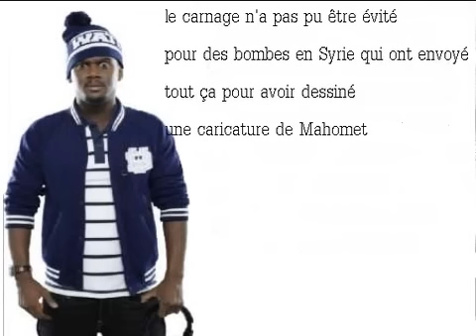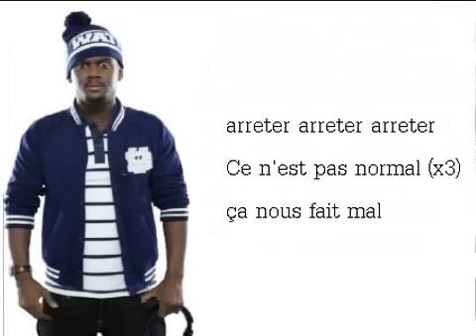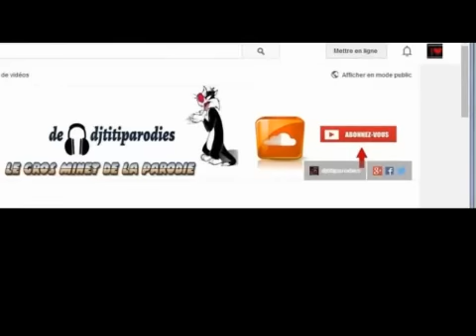PARODIE BLACK M "on s'fait du mal"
merci à amaurylauredi pour son soutien

1- Aimer ma vidéo oublie pas de commenter mettre un pouce bleu
clique sur la cloche pour recevoir les notifications lors de la sortie d'une de mes parodies
2- Etre abonné à la chaîne pour savoir mes dernière vidéos

pour savoir quand mes videos YouTube sort sur ma chaine  clique sur la cloche pour recevoir les notifications lors de la sortie d'une de mes parodies

les lois de l'article L122-5 du code de la propriété (intellectuelle, parodie, reprise)
sont des exceptions aux droits d'auteur de la Sacem car j'ai légalement l'autorisation
d'utilisé des extraits audio et vidéo, photos, textes, sons et musique l'ensemble des
contenus publiés sur le web via des blogs, site internet et depuis un profil Facebook &
twitter ou autres est soumis à des droits d'auteurs déclarés à la Sacem